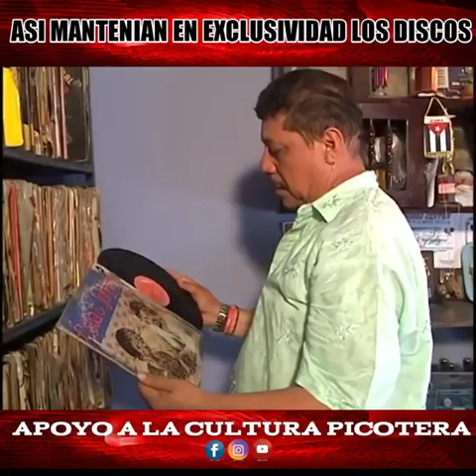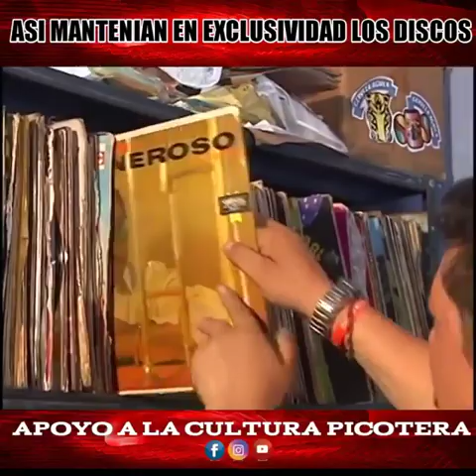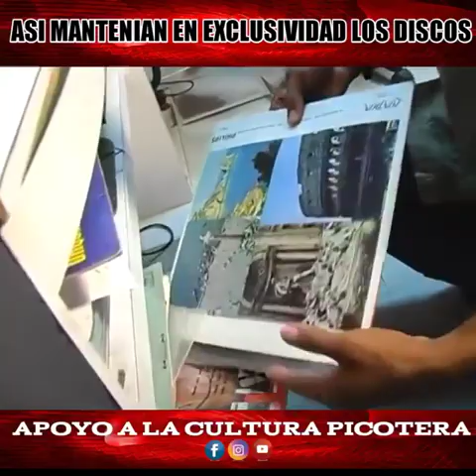Entrevista a osman torregrosa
Aporte a la cultura